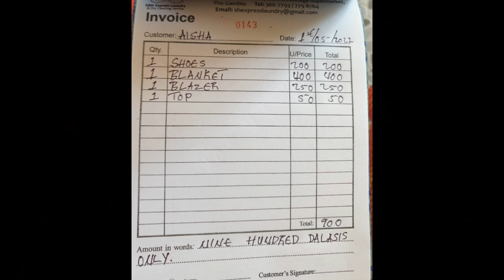I moved to the Gambia 🇬🇲 from the UK 🇬🇧 and set up a business with a local Gambian.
I had a lovely chat with Sonia and Haddy about how they got the business started and how they met.

BONUS: Watch until the end to see how clean they got my trainers.

They have built a brilliant business together, super inspirational.